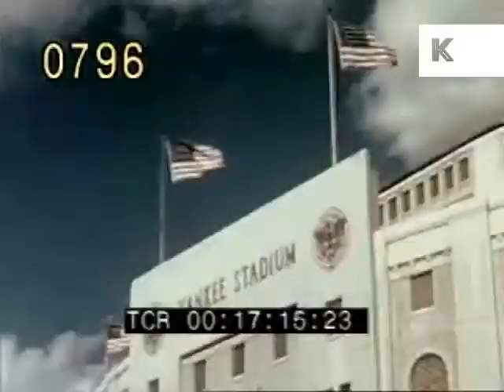1940s New York Baseball stadiums, Colour Archive Footage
From the Kinolibrary archive film collections. To order the clip clean and high res Clip ref BF001000

 Yankee Stadium EXT. NY Giants sign. Ebbets Field sign. Baseball stadium, playing baseball.